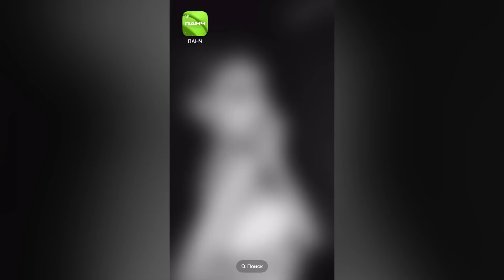YUNG TRAPPA В КЛУБЕ 27! РЭПЕРЫ С ТРАГИЧНОЙ СУДЬБОЙ (MURDA KILLA, FREDO SANTANA, WALKIE T)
В этом выпуске мы поговорим про клуб 27. Что это такое и кто из наших рэперов в нём состоит?